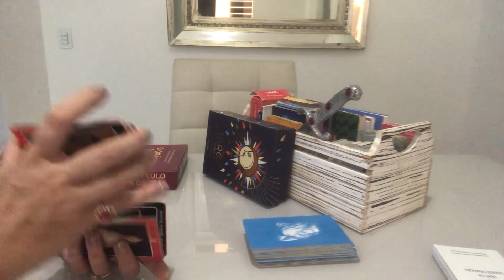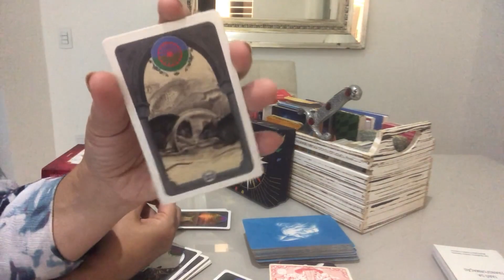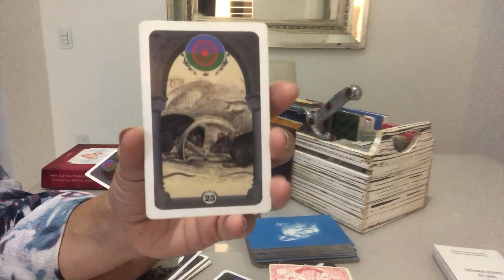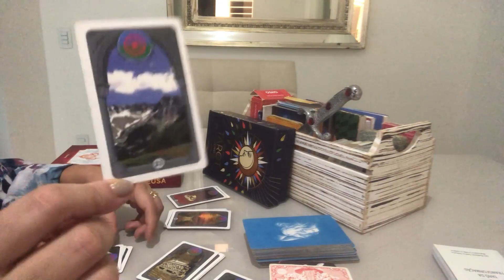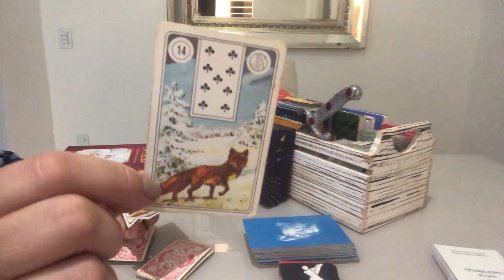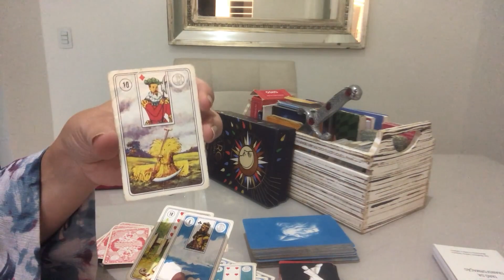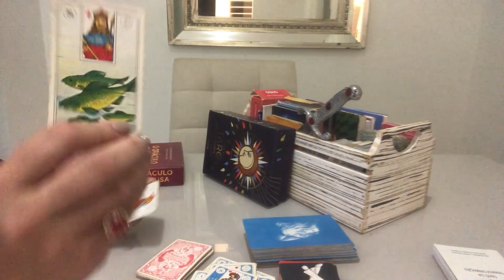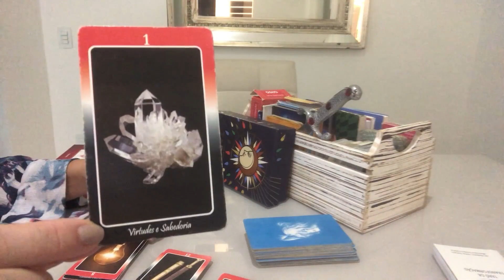LEO:FORTUNE TURNS YOU IN A MILLIONAIRE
Whats app